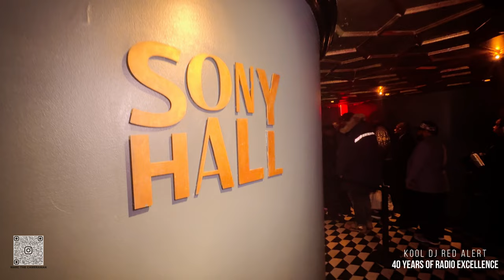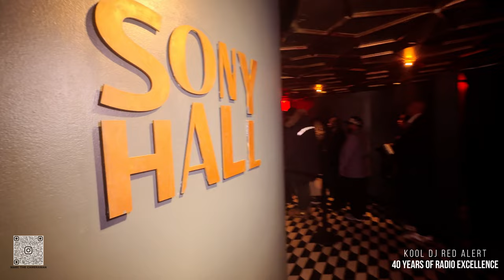Grandmaster Flash | The Red Alert Experience GALA | Sony Hall 2023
40 YEARS OF RADIO EXCELLENCE.